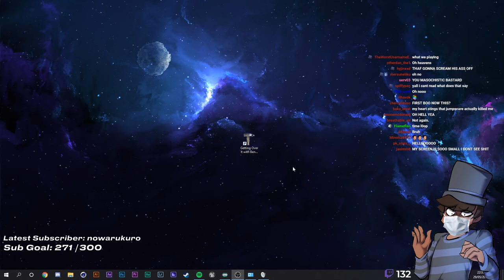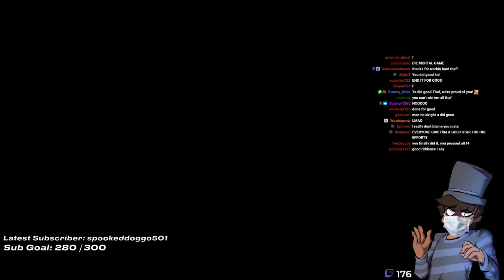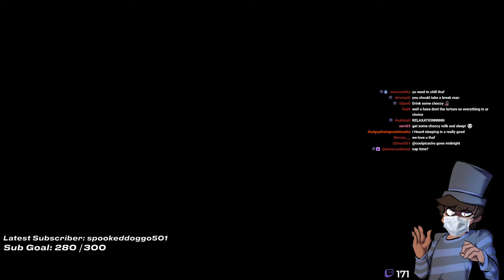Thaf VODS | Getting Over It - Part 1